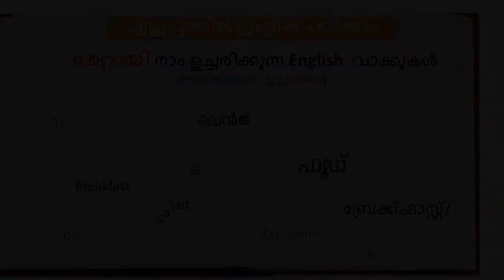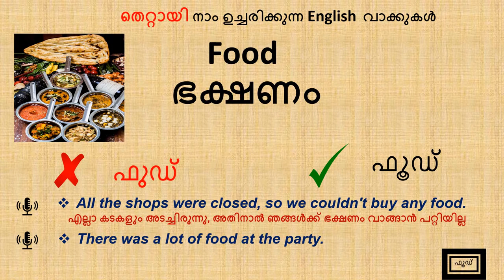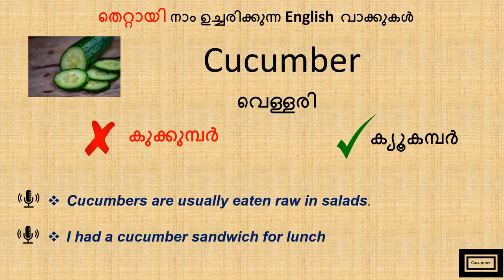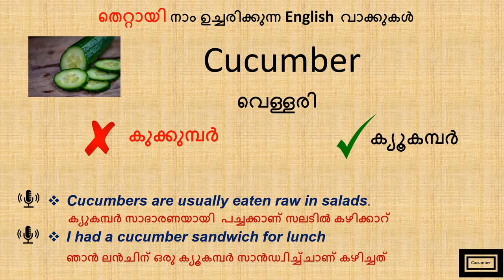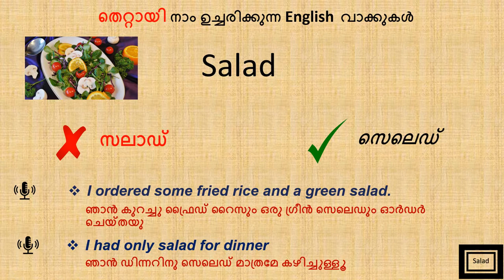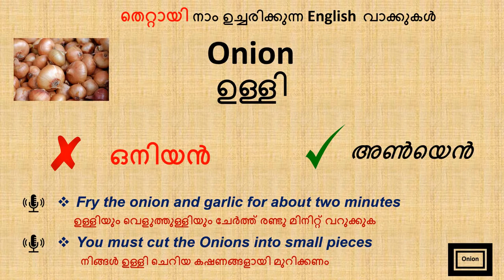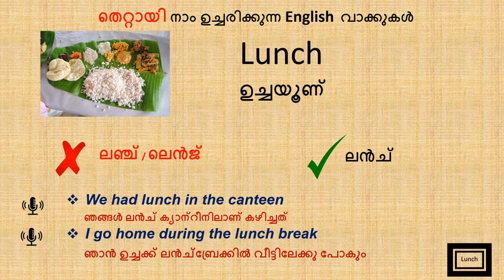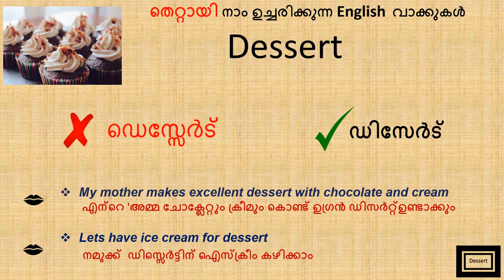Spoken English in Malayalam - Correct Pronunciation-English Word speak-English speaking practice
Learn the correct pronunciation of English words.
Avoid typical Malayalam accent. Listen and Learn Spoken English
നമ്മൾ സാധാരണയായി തെറ്റി ഉച്ചരിക്കുന്ന  വാക്കുകളെക്കുറിച്ചാണ് ഈ video. ഈ വാക്കുകളുടെ ഉച്ചാരണം (pronunciation) മനസ്സിലാക്കി സംസാരിക്കുമ്പോൾ അവ ശരിയായി ഉപയോഗിക്കാൻ  നിങ്ങളെ സഹായിക്കും.
ഈ വാക്കുകളുടെ ശരിയായ ഉച്ചാരണം മനസ്സിലാക്കിയാൽ വളരെ ഈസി ആയി ഇംഗ്ലീഷ് സംസാരിക്കാനും തെറ്റുകൾ ഇല്ലാതെ fluent English പഠിക്കാനും ഈ വീഡിയോ നിങ്ങളെ സഹായിക്കും.